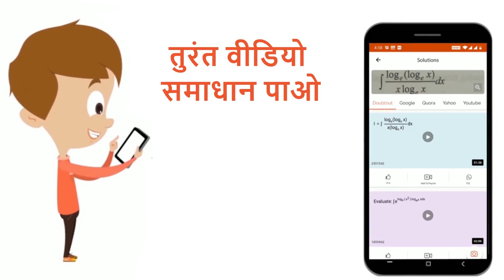क्या होता है जब H_(3)PO_(3) को गरम करते हैं? | 12 | p-ब्लॉक के तत्व | CHEMISTRY | NCERT HINDI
क्या होता है जब H_(3)PO_(3) को गरम करते हैं?
Class: 12
Subject: CHEMISTRY
Chapter: p-ब्लॉक के तत्व
Board:UP Board

👉 Have Any Query? Ask Us.